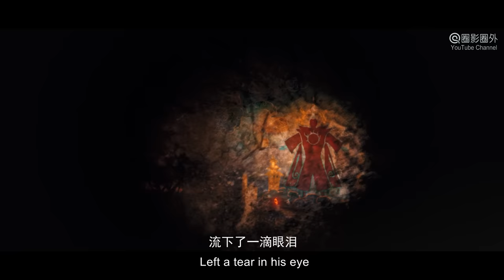[Full Movie] Fox Legend 千年狐妖之赤狐 | Fantasy Action film 魔幻动作电影 HD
Synopsis: The Fantasy Action film "The Millenium Fox Demon 千年狐妖之赤狐" is also named as "媚狐傳 Fox Legend". It's said that in ancient times, Changbai Mountain was an active volcano. Every time it erupted, people were destroyed. The god could not bear the sight and left a tear which turned into a water pearl and fell on top of the mountain. Then it turned into a pool of spring water and put out the lava. Some time later, a fox Lian'er was born in the mountain. At the beginning, her master used Water Spirit Pearl to help her to became human. but the Fire Spirit broken the seal and escaped. The Lian'er went down the mountain and looked for the Fire Spirit...

故事简介: 玄幻动作电影《千年狐妖之赤狐》亦名《媚狐传》，传说远古时期长白山实乃一座活火山，每次喷发都会生灵涂炭，天神不忍此景，流下了一滴眼泪，化作水灵珠落在山顶，形成一座天池压住了火山熔岩，从此火山不再喷发，而长白山也变得生机勃勃，花草遍布。不知何时山中诞生一灵狐，历经千年修行，守护神兽玉林私自借助水灵珠之力帮白狐化为人形，名白莲。而封印下的熔岩内诞生的一个火灵，趁机脱离封印，逃窜至人世间。白莲初开人智，不知人间险恶，非要下山寻回火灵，师尊玉林大妖耳提面命，再三告诫，世间多险恶，更有捉妖师最为危险。下山后的白莲，沉迷于人间的热闹繁华，渐渐忘记师尊的告诫，一次大意之下，被人所伤……

出品 Studio: 华颂影视 Hua Song Film.
制片人 Produced by: 黄镜源 Huang Jingyuan, 斯文 Si Wen, 江俊 Jiang Jun.
导演 Directed by: 刁璐璐 Diao Lulu.
主演 Starring: 余梦寒 Yu Menghan, 蔡荣 Cai Rong, 武佳轩 Wu Jianxuan, 王璇 Wang Xuan.
题材 Genres: 魔幻 Fantasy 动作 Action.